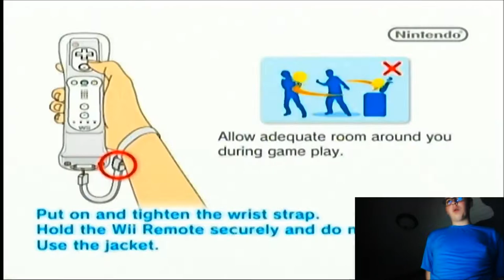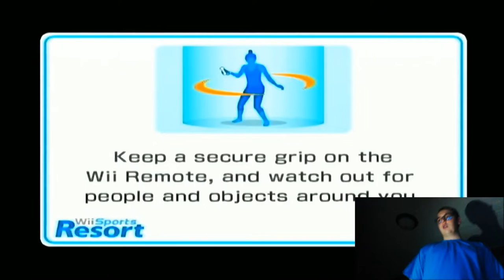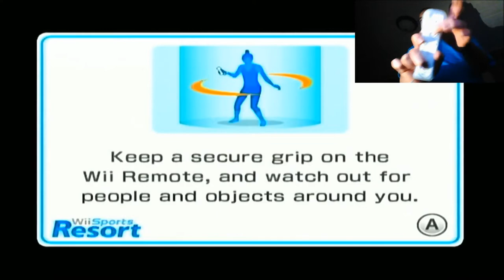How to Play Wakeboarding and Frisbee on Wii Sports Resort (Wii Nostalgia)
Today I Will Be showing you how to Play Wakeboarding and Frisbee in Wii Sports Resort.
Please Check out a channel I like, @EverythingOutdoors10 .
Part 2 of my Wii Sports Resort Playthrough